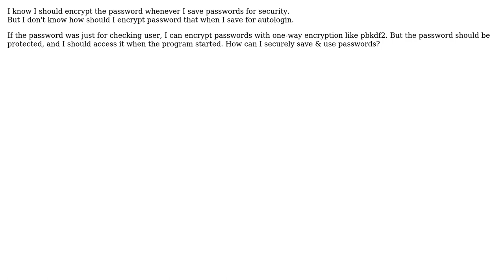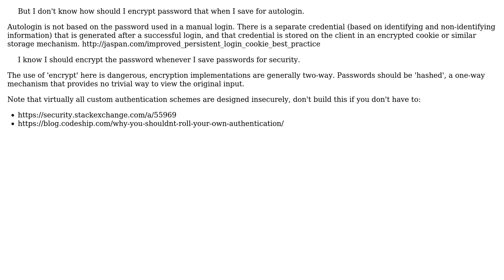Software Engineering: Saving Passwords for autologin (2 Solutions!!)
Software Engineering: Saving Passwords for autologin

With thanks & praise to God, and with thanks to the many people who have made this project possible! | Content (except music & images) licensed under CC BY-SA | Music | Images & others | With thanks to user SDsolar user FMJaguar user CodingBear user Abhishek Dujari and the Stack Exchange Network Trademarks are property of their respective owners. You are responsible for your own actions.